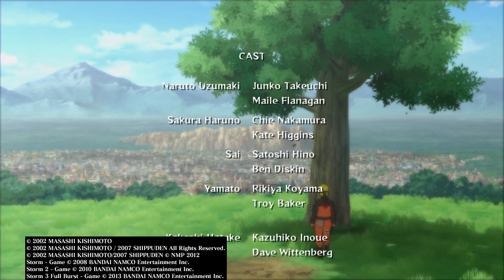Naruto's Heart-to-Heart with Nagato: The Final Conclusion - Naruto Shippuden Ultimate Ninja Storm 2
Join me for a profound and emotional conclusion in Naruto Shippuden Ultimate Ninja Storm 2 as the final chapter climaxes. This video shows the incredible moment when Naruto defeats Pain and confronts Nagato, the mastermind behind it all.

Surprisingly, instead of seeking revenge, Naruto chooses a path of understanding. He decides to get to know Nagato and understand the reasons behind his actions. It's a powerful moment that reveals the depth of Naruto's character and his commitment to peace.

Experience the intense storytelling, emotional depth, and incredible character development that make Naruto Shippuden an iconic series.

Check out the homie @kingkenji3300 channel he's back with some all-new mugen battles